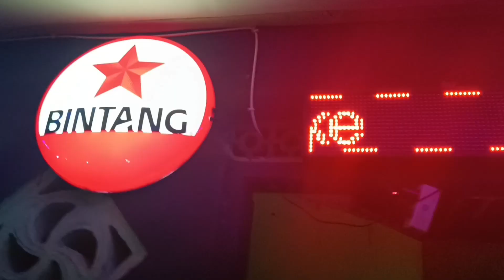Party Event Kupang Terbaru 2023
musik from ricko biaf